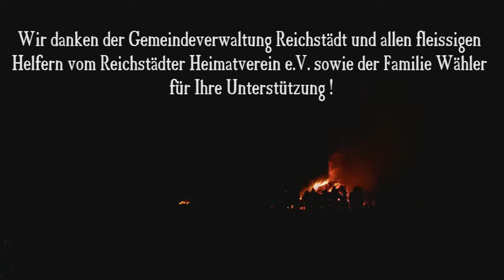Timelapse Osterfeuer Reichstädt 2018